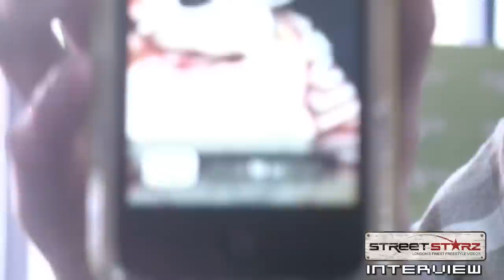Jak Frsh Interview (Frsh Productions/Director) - Frsh Team, Term 'Hood Videos' and more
STREET STARZ catch up with the FRSH Productions music video editor, JAK FRSH. For those that dont know, JAK FRSH has done numerous of videos such as:

URGH - G FRSH
INTRO - G FRSH
PASS IT OVER - SINCERE, GHETTS, LIL DEE, WRETCH 32, SCORCHER, G FRSH
IN THE GHETTO - GHETTS, WRETCH 32
 We uncover JAK FRSH's future intentions, who he has worked with and whos in FRSH!

Join our support page :)